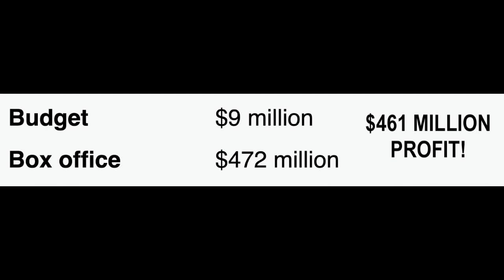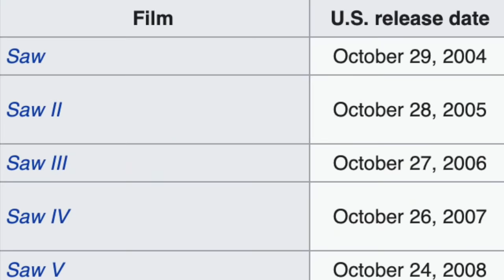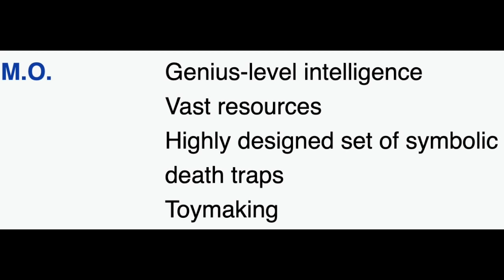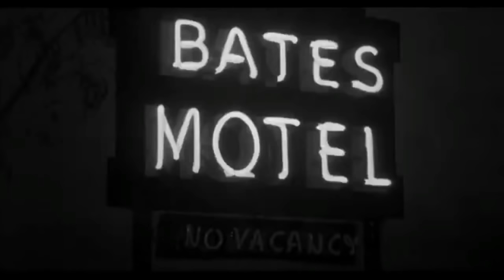TOP 10 HORROR MOVIE VILLAINS EVER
I like horror movies, it's Halloween time, so why not make a horror themed video? I hope you all enjoy it.